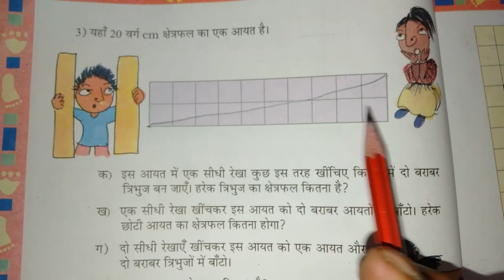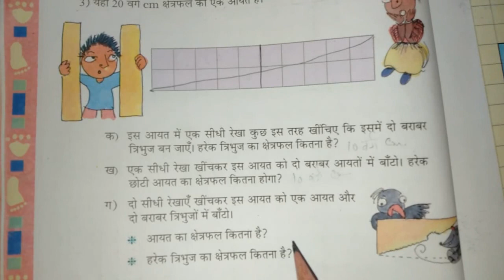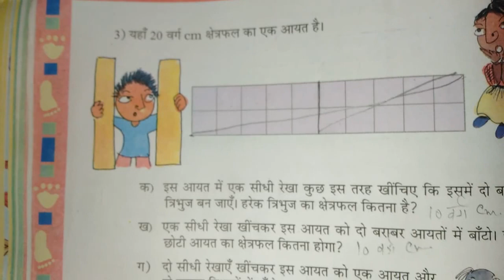पाठ 3 कितने वर्ग (आयत का क्षेत्रफल ज्ञात करना) | कक्षा 5 गणित | NCERT | CBSE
कैसे निकालें आयत का क्षेत्रफल ?